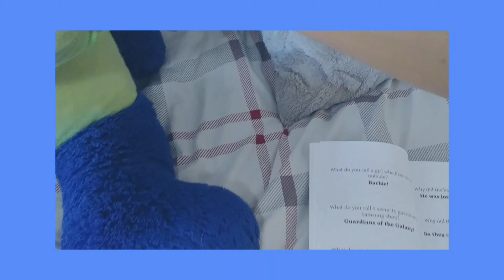Jokes With Bob Episode 16: Her Son Could Eat Like A Horse